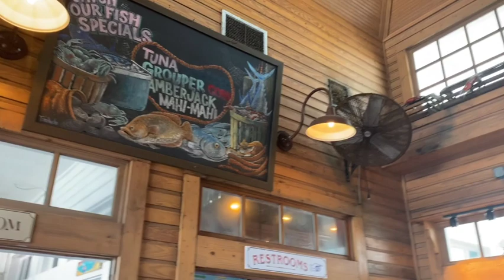The Crab Trap In Destin, Florida With The Traveling Baker!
While on a family vacation in Destin, Florida, I needed to make sure to stop and eat at one of my favorite restaurants in town! The Crab Trap! It is located right on the beach, so you can spend the day at the beach and walk right up the beach and have an amazing lunch or dinner with fresh seafood! The best part is the scenery! You are right on the ocean and the open windows allowing the ocean breeze to come in is amazing!

If you find yourself in Destin, Florida, the Crab Trap is a must visit!! :) 5 stars from me!

Some of my favorite kitchen equipment!
Kitchen Aid Mixer
Silpat Baking Mat
Bench Scraper
Cooling Rack
Stainless Steel Mixing Bowls
Baking Pans